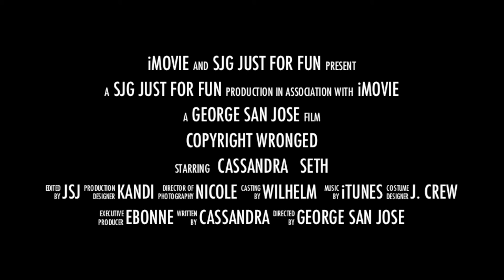Copyright Wronged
The San Jose Group (SJG) is a Chicago-based integrated marketing and digital advertising agency specializing in lifestyle and behavioral marketing solutions. SJG's Creative Group has developed many award winning TV commercials targeting complex markets over its 30 years.

SJG specializes in lifestyle and behavioral marketing solutions. The agency leads with business planning and ROI modeling in providing message development, persuasive content and ideation across digital, social and advertising channels. SJG along with its Consulting and Public Relations divisions service Fortune 1000 clients and today's industry leaders. SJG is the founding member of the San Jose Network Ltd., the largest independent advertising agency network reaching the U.S. and Latin America.

The San Jose Group develops: Marketing, Advertising, TV Commercials, TV Ads, Best TV Commercials, Commercials, and Award Winning TV Ads. We are a Chicago advertising agency and are part of the largest Latin American advertising agency network.